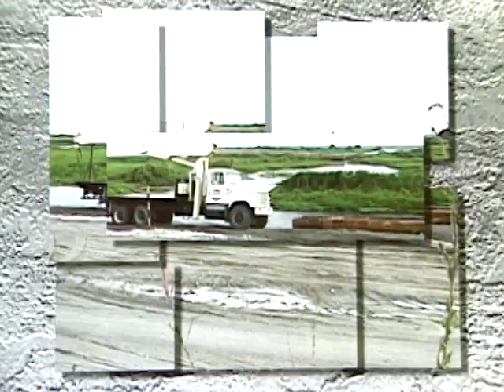Animals are Us - featuring the South Florida Wildlife Center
Animals are Us is a weekly television program in development to illuminate a broad spectrum of concerns, focusing upon the mistreatment of animals and related causes. Produced on location in Florida and elsewhere, the program hopes to help stop abuse and cruelty and promote individuals and organizations working to improve the situation.
This episode features the South Florida Wildlife Center and it's mission to rescue and rehabilitate wildlife and treat other animals in need in South Florida and help the community celebrate our wild neighbors and find solutions to any challenges they are subjected to.